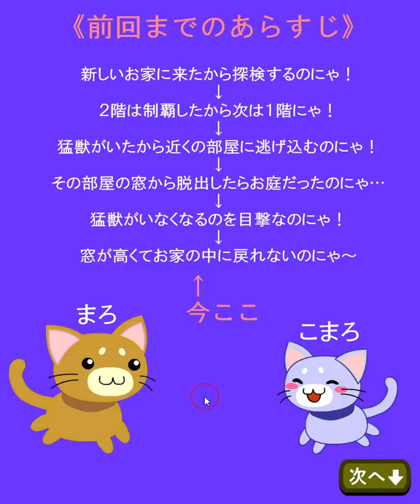[Maroya] Sinheya 2-2: Maro and New Home 1st Floor Part 2 Walkthrough